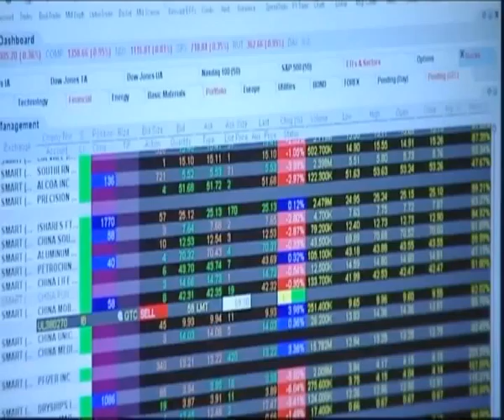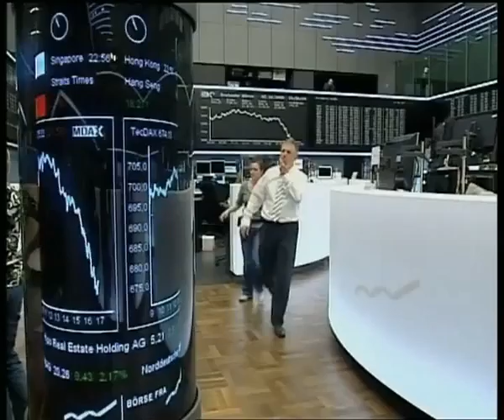Borsa, Piazza Affari chiude in rialzo: Ftse Mib +0,62%...